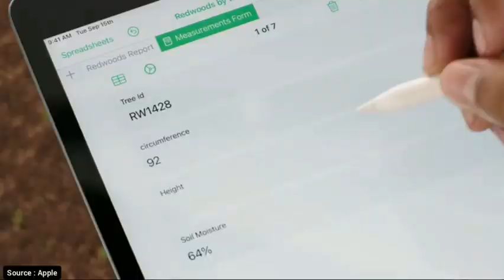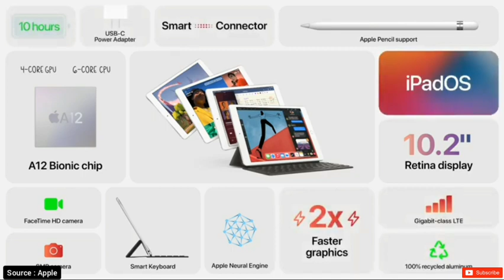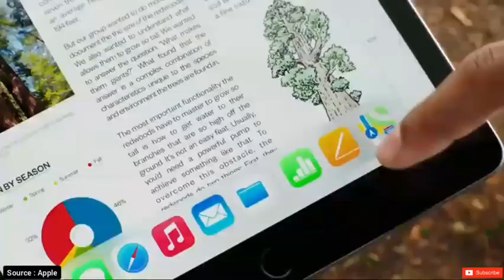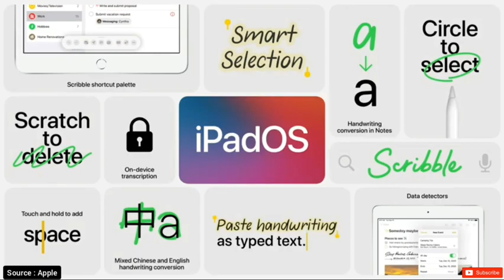أرخص أيباد من أبل | (iPad 8 (2020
ابل ايباد الجيل الثامن (٢٠٢٠)